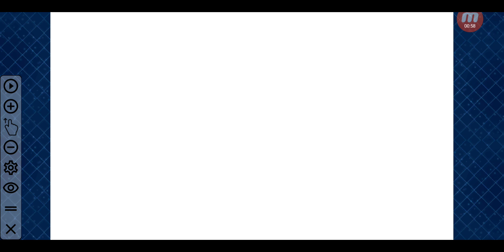Fate/Grand Order #11508 限時活動 復刻: Grand尼祿祭 ~2023 Early Summer~ 決賽 霸者級 迦勒底指導員 (670)